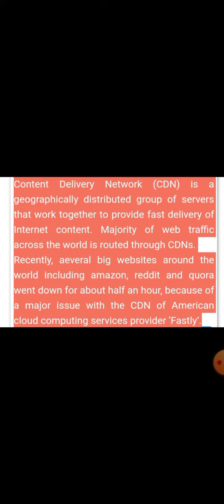Content Delivery 🚚 Network